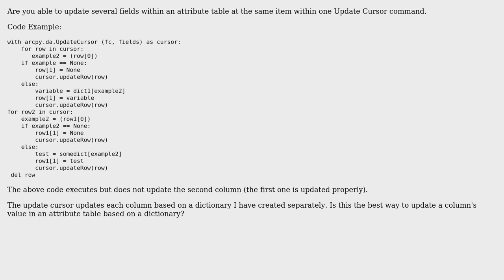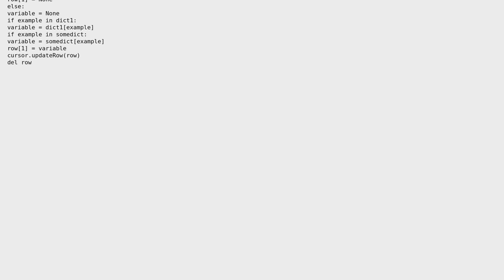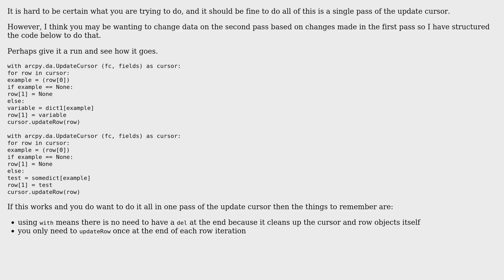GIS: Update Multiple Columns within One Update Cursor (2 Solutions!!)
GIS: Update Multiple Columns within One Update Cursor

With thanks & praise to God, and with thanks to the many people who have made this project possible! | Content (except music & images) licensed under CC BY-SA | Music | Images & others | With thanks to user user48149 user Richard Fairhurst user PolyGeo and the Stack Exchange Network Trademarks are property of their respective owners. You are responsible for your own actions.